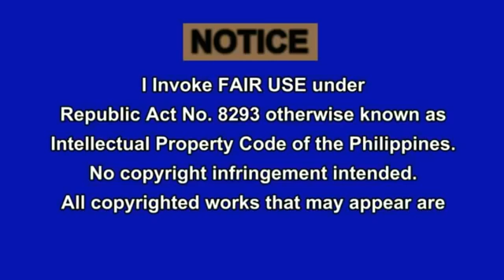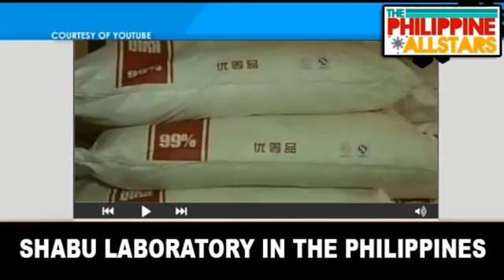Peter Co and Herbert Colangco Shabu Laboratory Worth 1 5 Billion Pesos